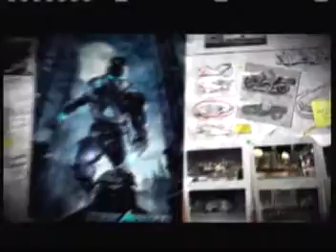Stuntman Ignition Lets Play Part 23 (I'm Night Avenger)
The Director Intro starts the video. I do some talking after that.